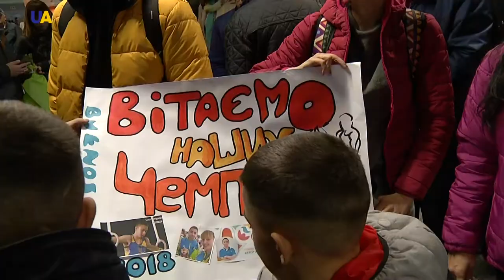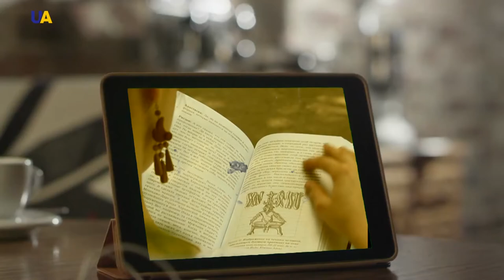Kateryna Chorniy, Fencer | World of Sports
A successful athlete can take part in several Olympic games. Future sports stars can try their skills at the Youth Olympic Games only once in their career. Kateryna Chorniy didn’t just try. She bested all her rivals and did what she hadn’t been able to do earlier at adult tournaments at the World Cup level. And then she climbed up to the highest step of the winners’ podium once again with the European team to receive her second gold medal.